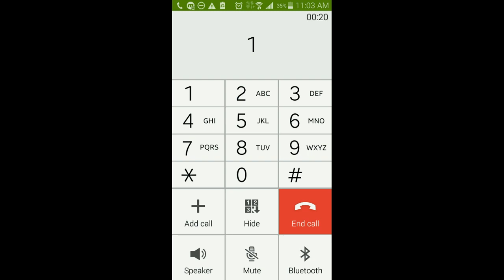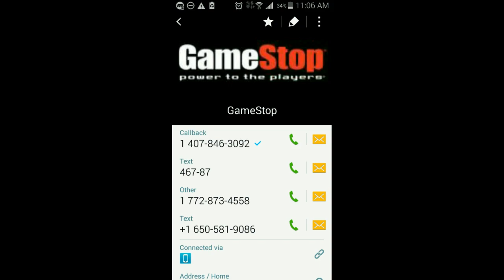Getting Smash Bros Ultimate a Day Early?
I called GameStop in an attempt to try to get Super Smash Bros. Ultimate a day early, it was worth a try though i was just doing it as a prank and wasn't actually gonna take advantage of the lady if she unintentionally had believed me.  c(ôωôc)